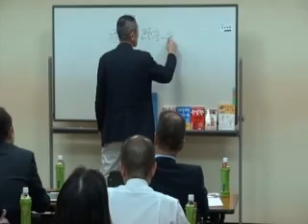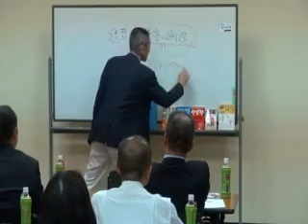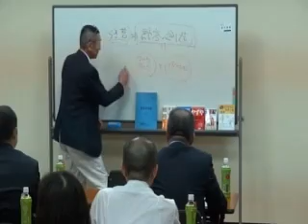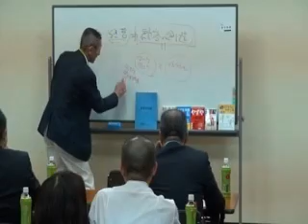ドラッカーとランチェスター②大阪セミナー20120407栢野